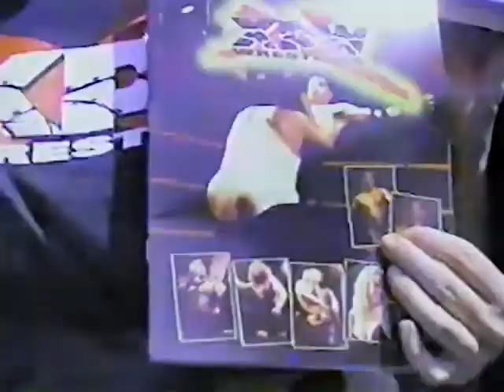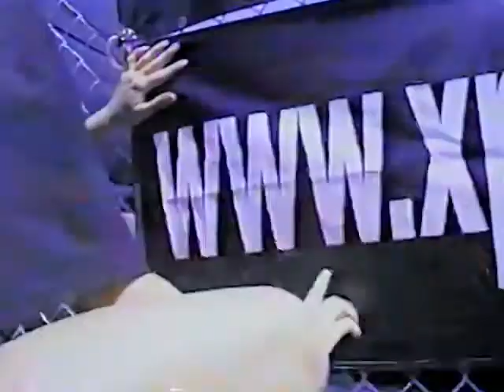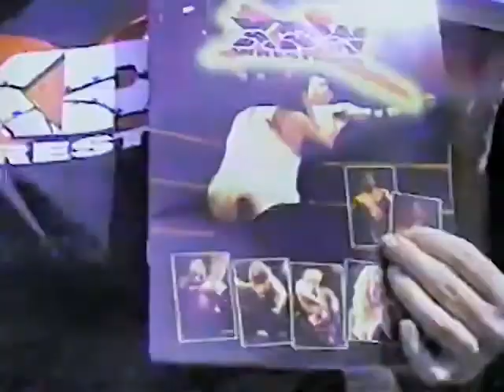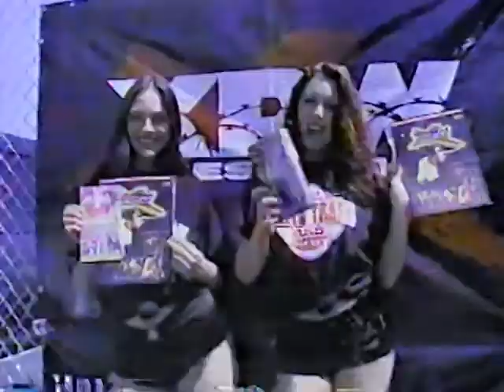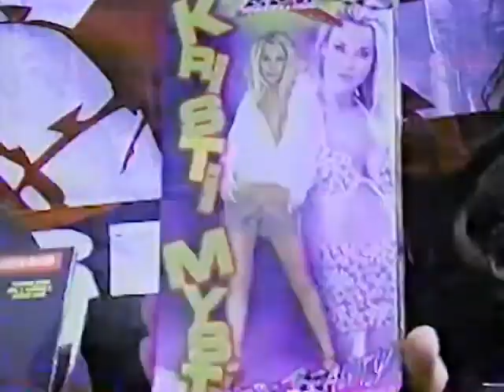XPW TV #11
Damien 666 & Halloween vs. Mosco de la Merced & El Salcero - LA Sports Arena
Tracy Smothers vs. Tony Jones - Strongbow Stadium Bakersfield
Tool vs. Homeless Jimmy - Majestic Ventura Theatre
Jessica Darlin Music Video
Abdullah the Butcher vs. Axl Rotten - Majestic Ventura Theatre BLOODBATH